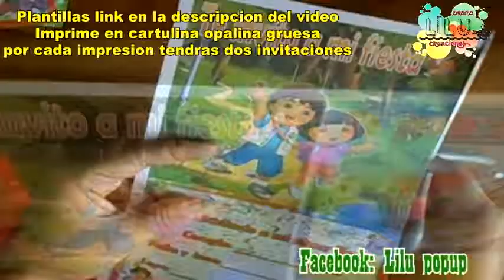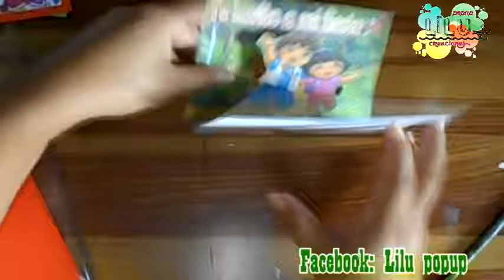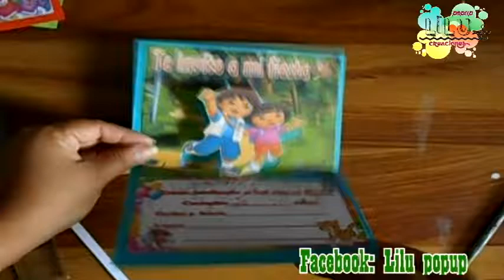Como hacer una invitación de Dora, la exploradora / Go, Diego, Go! invitación 3D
En esta ocasión aprenderás hacer una invitación para tu peque al estilo de Dora la exploradora y Go, Diego, Go! y los materiales que vas a necesitar son los siguientes:
Las plantillas las cuales las puedes encontrar en mi facebook yo imprimi las plantillas en opalina blanca de 225 gramos es gruesa!
Cutter
Regla
Tijeras
Silicon frio
Objeto para marcar los dobleces
Cartulina del color que prefieras para la parte exterior